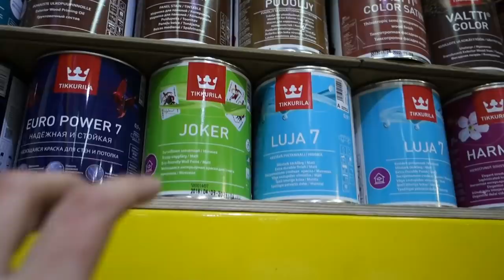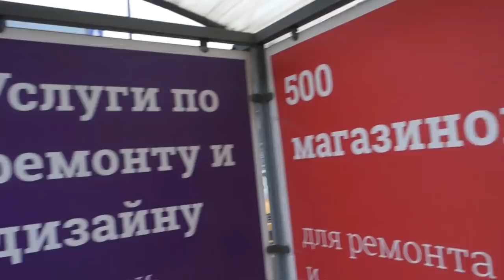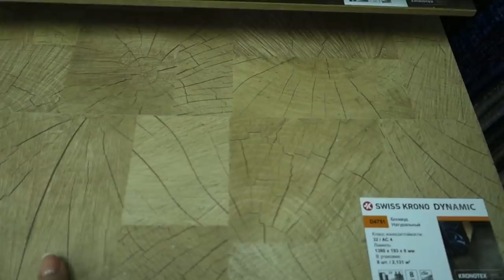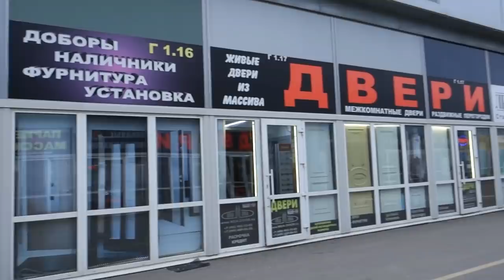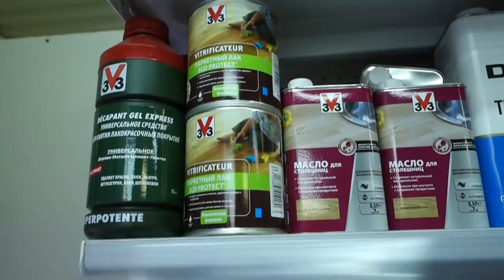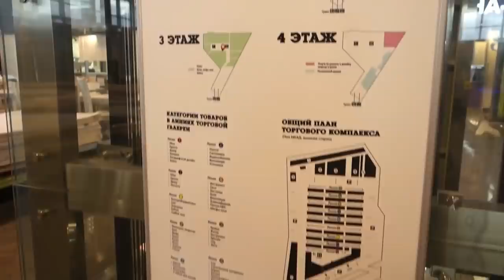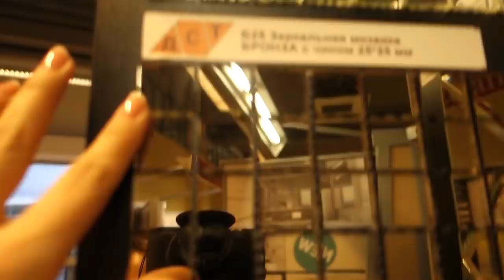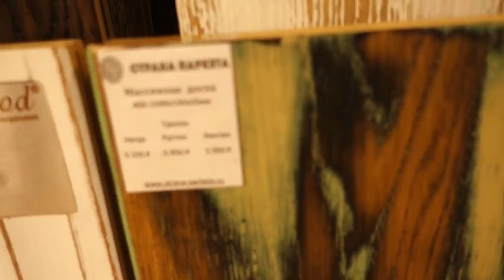Влог: куда стоит ехать за красками? / Выбираю ламинат / Обзор ТК Конструктор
Всем привет! Сегодня я хочу поделиться с вами результатами своей вылазки в новый для меня ремонтно-строительный торговый центр - ТК Конструктор, покажу что я нашла здесь интересного, а также расскажу, стоит ли сюда ехать.

Ссылка на сайт торгового комплекса Конструктор: tk-konstruktor.ru